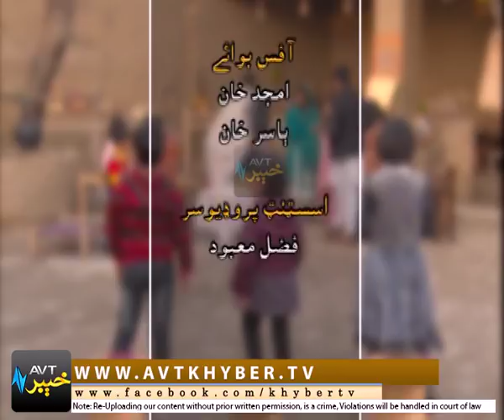DA NAYA QISSAY '' MARDAN '' EP # 12 [24-12-2017]/AVT Khyber